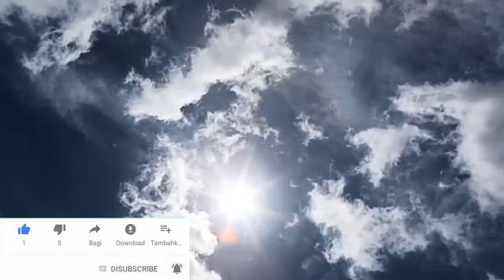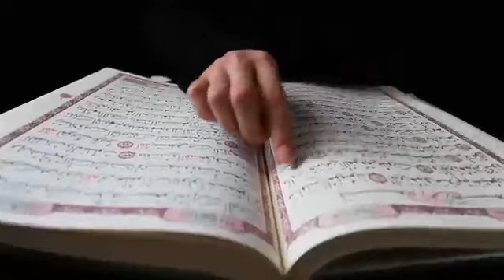Hazarat Faatimaa R.A.gi punsi wari.story of Hazarat faatimaa R.A.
wari asi punna taaminnasi aduga kaanaba  kaya punna louminnasi.ALLAH amasung mahaki nungsiba  Rasool S.A.W.(PBUH)gi apaambada punsi lenba ngamnaba hotnasi.Inshallah!